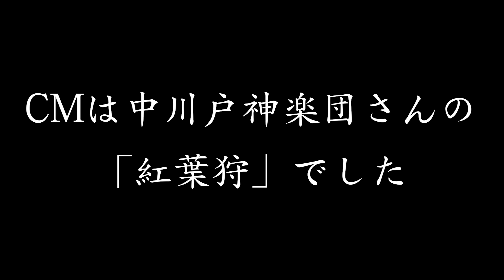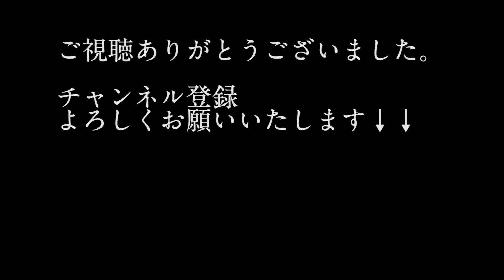2012年RCC早春神楽を振り返る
2012年2月26日に開催した「2012年RCC早春神楽共演大会」をCMや写真で振り返る動画です。

【出演団体・演目】
第一部〜原点を見つめる〜
筏津神楽団「天の岩戸」

第二部〜伝統を受け継ぐ〜
川北神楽団「鍾馗」
石見神楽亀山社中「八岐大蛇」

第三部〜新たなる神楽への挑戦〜
琴庄神楽団「厳島」
大都神楽団「土蜘」
原田神楽団「大江山三段返し」
宮乃木神楽団「女狐退治」
上河内神楽団「新編伊吹山」
大塚神楽団「滝夜叉姫」
中川戸神楽団「紅葉狩」